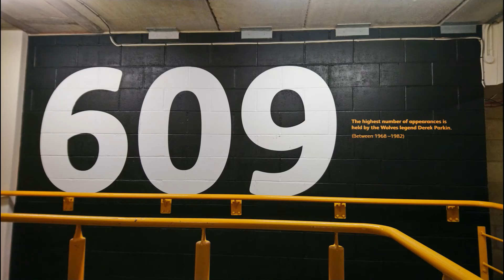Wolves 2 vs Cardiff 0 - 02.03.2019 Lucy Wolves Vlog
Watch my Vlog including visit to birthplace of Wolverhampton Wanderers, Cardiff City facts and game acton!